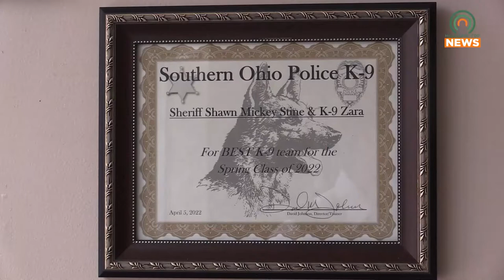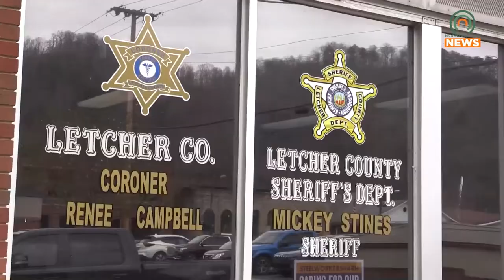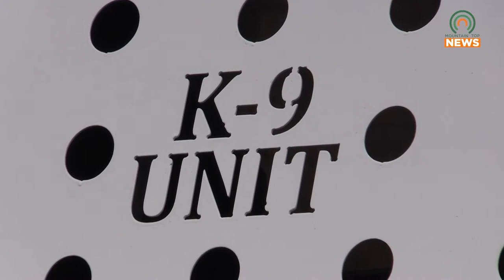Letcher County Sheriff's Office Acquires New K-9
Zara, a two-year-old German shepherd, is the newest member in the fight against crime and drugs in Letcher County.